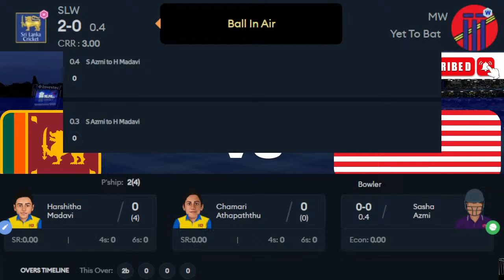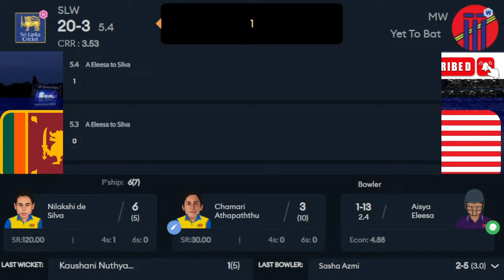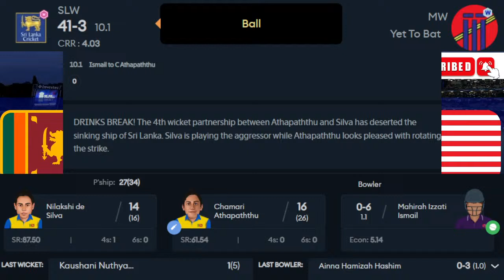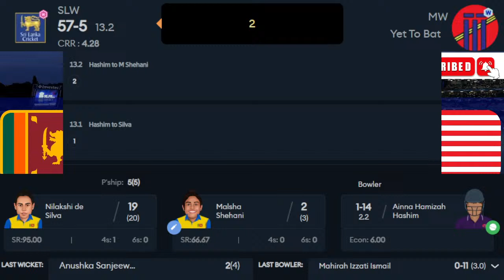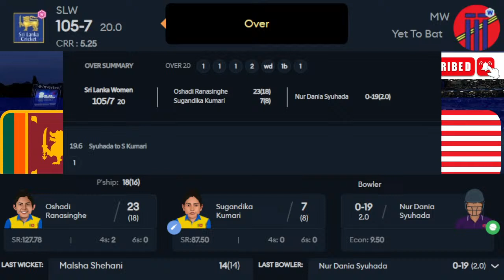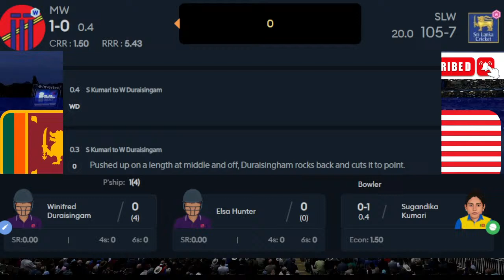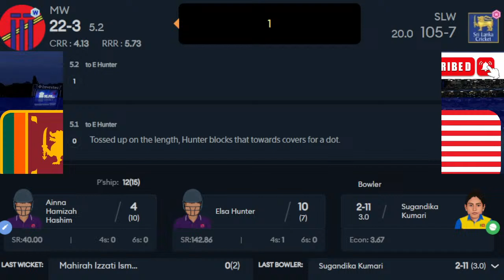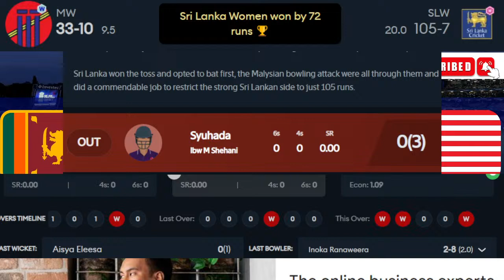🔴 LIVE CRICKET MATCH TODAY | Malaysia W VS Sri Lanka W LIVE | Women's Asia Cup 2022 Live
Squads:

Sri Lanka Women Squad: Harshitha Madavi, Chamari Athapaththu(c), Hasini Perera, Nilakshi de Silva, Oshadi Ranasinghe, Kaushani Nuthyangana, Anushka Sanjeewani(w), Kavisha Dilhari, Sugandika Kumari, Inoka Ranaweera, Achini Kulasuriya, Malsha Shehani, Tharika Sewwandi, Madushika Methtananda, Rashmi Silva

Malaysia Women Squad: Winifred Duraisingam(c), Elsa Hunter, Mas Elysa, Mahirah Izzati Ismail, Ainna Hamizah Hashim, Aina Najwa(w), Nur Arianna Natsya, Sasha Azmi, Noor Hayati Zakaria, Aisya Eleesa, Nur Dania Syuhada, Dhanusri Muhunan, Wan Julia, Jamahidaya Intan, Nurilyaa Natasya

Topics to be discussed today:
PAKISTAN VS INDIA LIVE
ARY Zap
ARY Zap
ARY Zap
Sony Sports
Sony Sports
Sony Sports
Sony Sports
Sony Sports
Sony Sports
Star Sports
Star Sports
Star Sports
Star Sports
Star Sports
Star Sports
Star Sports
PAKISTAN MATCH LIVE TODAY